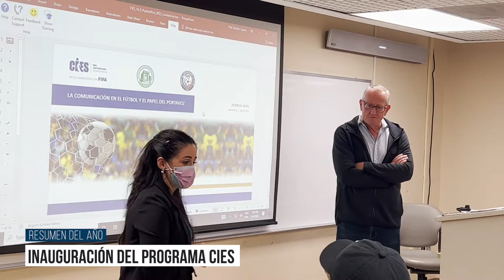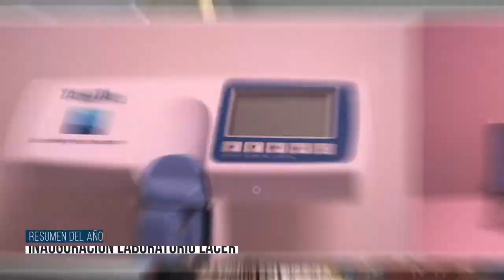Resumen de Logros Federación Puertorriqueña de Fútbol presentado durante la Asamblea Ordinaria 2022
¡Bienvenidos al YouTube oficial de la Federación Puertorriqueña de Fútbol (FPF)!